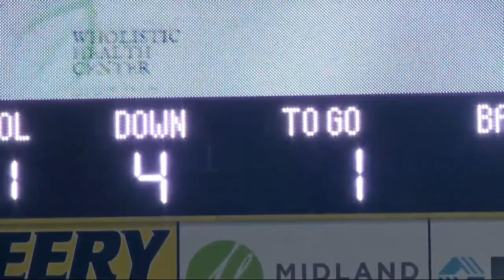Dowling and SEP play triple OT instant classic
Football Friday